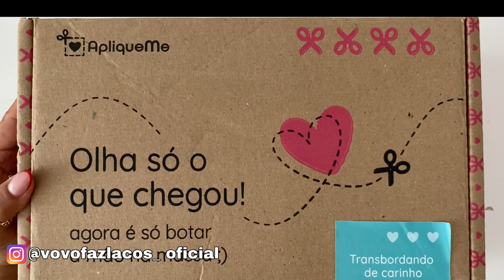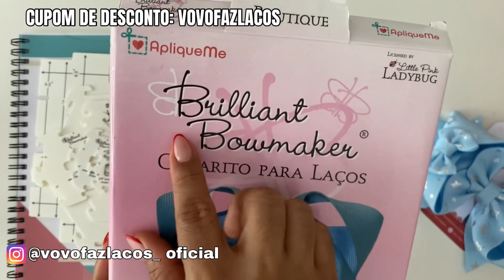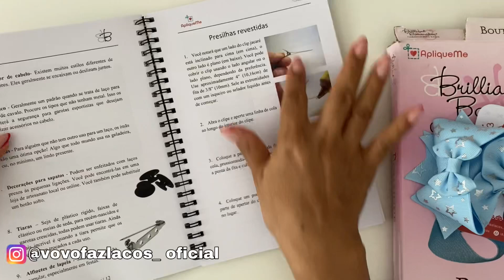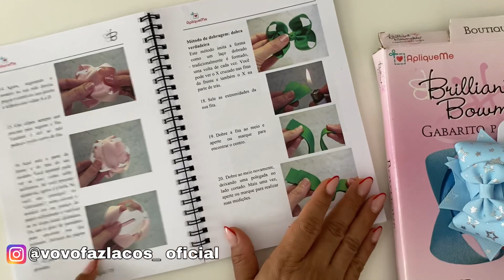MATERIAIS PARA LAÇOS JUNINOS|@apliqueme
VOVOFAZLACOS  - 5%

Boas compras e ótima produção!!!